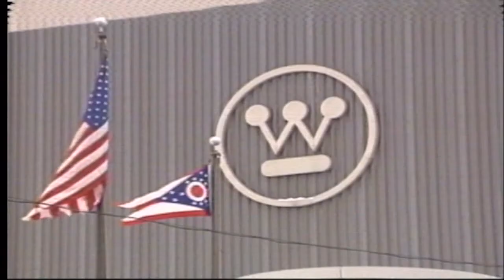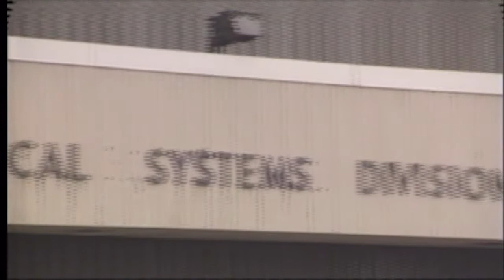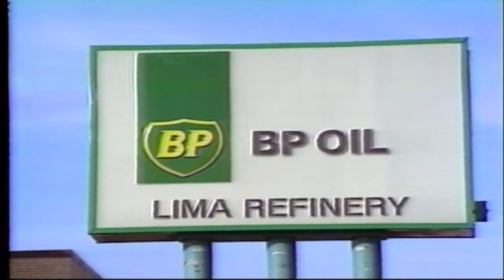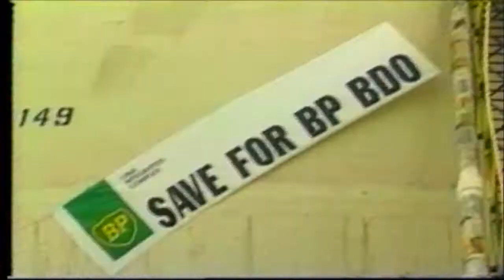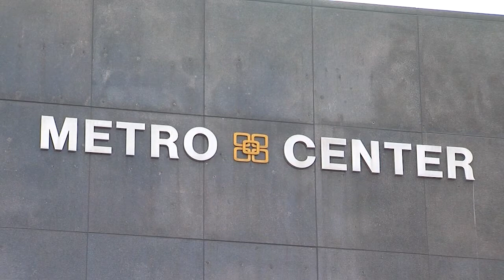The Berger Years: Start to Finish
Hometown Stations is the region's leader for local news, weather, and sports and we cover the stories you want to see all around West Central Ohio. Have a story idea or request?